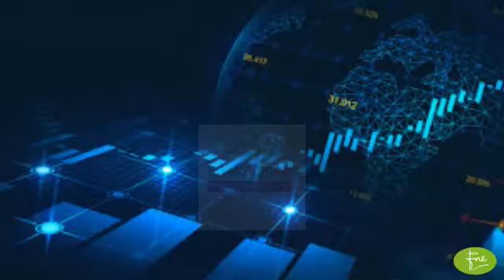SHAKARGANJ LIMITED Brief Company Overview